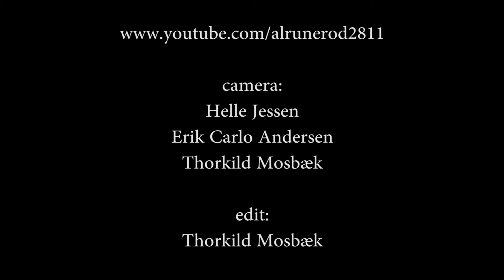Basiru Suso 3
Basiru Suso: vocal & kora - an amateur footage shot at Kildemose Festival, Refsvindinge in Denmark - 5th. August 2011